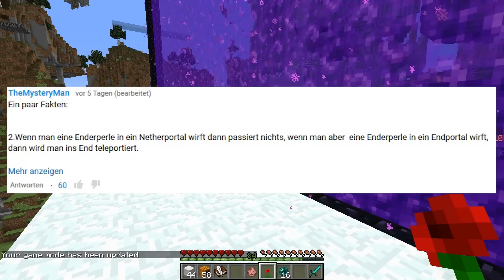5 Dinge in Minecraft ... die du noch NICHT wusstest! #86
Wenn dir das Video gefallen hat, würde es mich freuen, wenn du mich unterstützt und das Video mit der Teilenfunktion teilst.

5 Dinge in Minecraft ... die du noch NICHT wusstest!